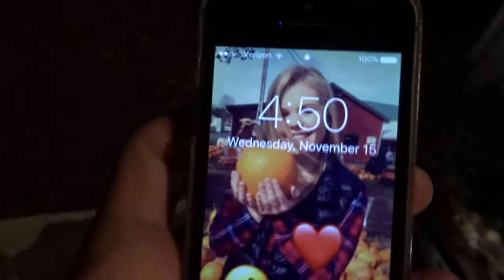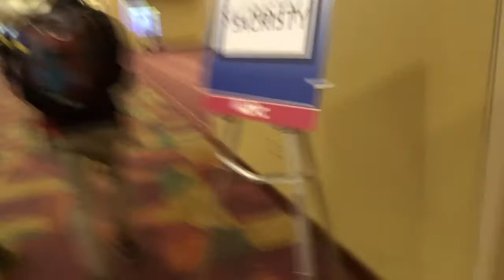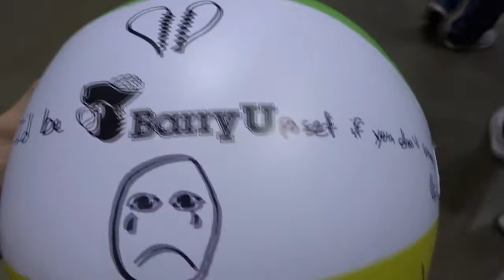NCYC VLOG!!!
mikegtv_youtube

TobyMac- Feel It ft. Mr. TalkBox